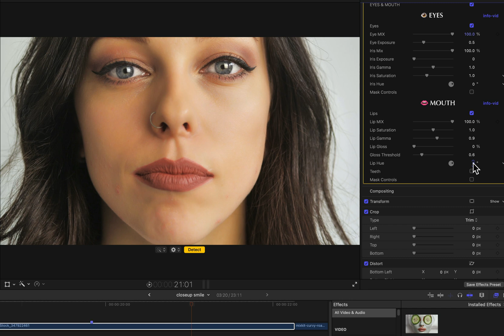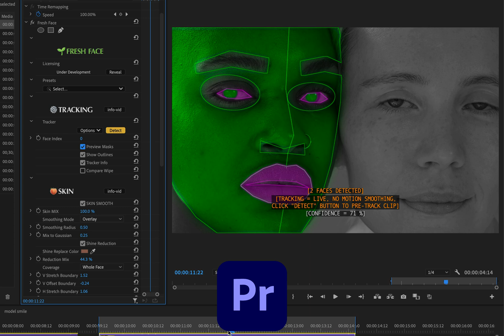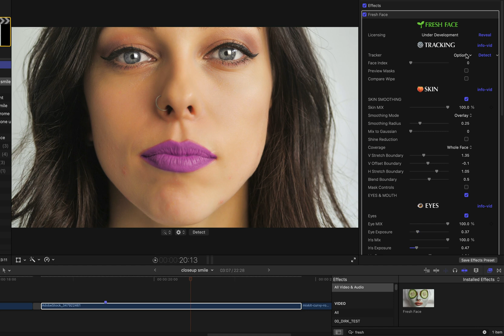Tracking in AI Face Enhancement for Final Cut Pro, Premiere Pro, AE with Fresh Face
A description of how the Face Tracking feature works and the workflow for using it in the Fresh Face plugin.

Fresh Face is a video plugin for Apple Final Cut Pro, Adobe Premiere Pro, and Adobe After Effects used to quickly and easily add subtle facial beauty effects to video images featuring human faces.

Fresh Face offers natural looking skin smoothing as well as precise eye and mouth level adjustments for use on close-up or medium distance shots of human faces. It combines a powerful skin smoothing algorithm with precise masking driven by the latest machine learning based face tracking.

Modern high resolution cameras and lighting can give a raw look to even the healthiest skin and faces. Fresh Face can smooth skin appearance while preserving detail (eliminating that "raw" look by de-emphasizing a level of skin texture) while offering options for emphasizing the eyes and mouth - which is often where the viewer's attention should be.

Super useful for on camera interviews, talking heads, and other images prominently featuring human faces.